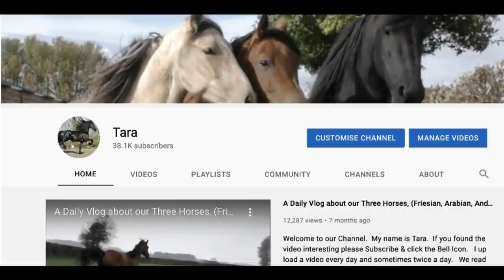Farouk say's he'd like a good Rub Down with a fluffy towel 🐴